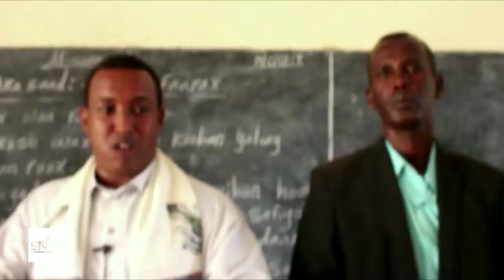MAS’UULIYIIN KA TIRSAN HIRSHABEELLE IYO MAAMULKA DEGMADA BALCAD OO KORMEERAY ISKUULADA DEGMADAAS